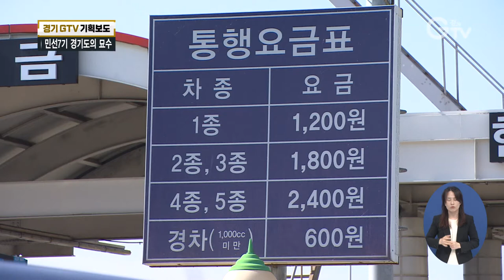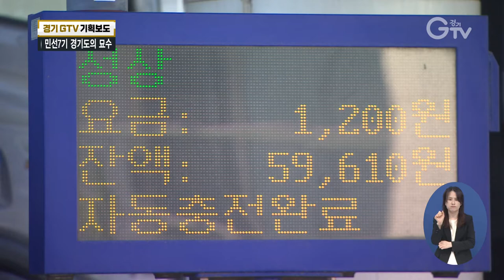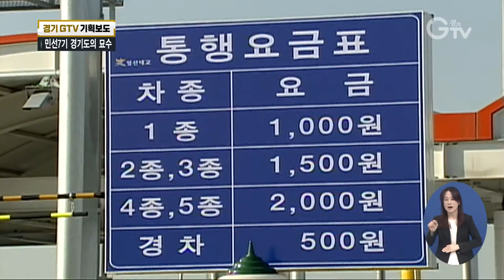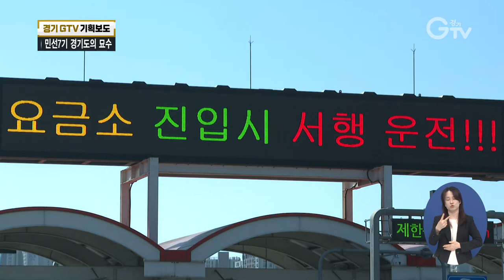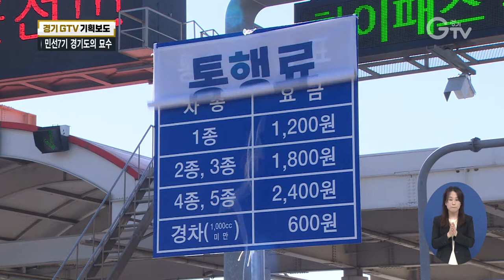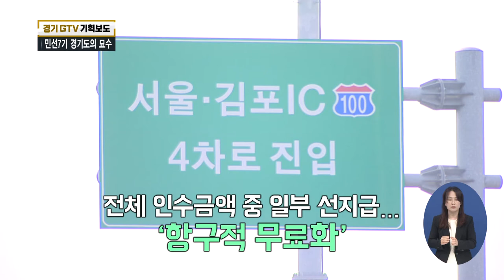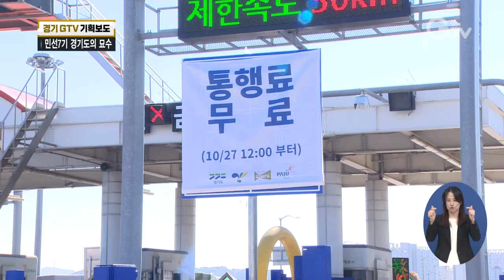[경기GTV 기획보도] 일산대교 통행 ‘무료’..‘공익처분 카드’ 풀어 헤친다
[앵커멘트] 비싼 통행료로 말 많던 ‘일산대교’, 27일부터 무료 통행이 이뤄지고 있습니다. 경기도가 ‘공익처분’ 결단을 내려 가능했는데, 이재명 경기도지사의 퇴임 전 마지막 결재로도 관심을 끕니다. 경기GTV가 심층 보도합니다.

[리포트]
부분CG)하루 평균 7만 대 넘는 차량이 오간 일산대교.

한강을 가로질러 고양시와 김포를 잇는, 사실 거리로는 1.84km.

[최지현 기자] 다른 민자도로에 비하면 구간은 짧은데 통행료는 표로 보시는 바와 같이 꽤 비싸게 받았었습니다.

저희 GTV가 시속 60km 정도로 달려봤더니, 3~4분 정도 주행하니 도로가 곧 끝나버립니다.

그런데다 한강 다리 28개 중 유일한 유료 도로.

차종에 따라 차등이 있는데 이해하기 쉽게 승용차 기준 편도 1,200원으로 계산해봤습니다.

(CG) 작년 실제 하루 평균 통행량 7만2천979대로 따져보면 매일 같이 국민들은 8천7백만 원 가량의 돈을 내고 일산대교를 지나다닌 셈입니다.

시민들의 원성을 샀던 이윱니다.

[인터뷰] 함종선 / 일산대교 이용 시민
“여기 지나다니는 사람은 다 욕하면서 다니지. 대한민국의 서울 한강 대교 중에서 유독 이 일산대교만 돈을 받았잖아요. 여기를 한 달에 몇 번을 지나다니는데 생활비가 얼마나 쫓기냐고 근데 어쨌든 오늘부터 무료라니까 어느 분이 하셨는지 정부에서 정말 잘했어요.”

불과 며칠 전까지만 해도 이 톨게이트를 거쳐 일산대교주식회사측에 통행료를 내고 다녔지만

[현장음]

지금은 정차하지 않고 그냥 통과하면 됩니다.

[인터뷰] 서형배 / 시민연대 위원장
“거슬러 올라가면 2010년도부터 문제제기를 저희 시민들이 해왔었고요. 그래도 일단 무료화가 됐기 때문에 저희는 크게 환영하는 분위기입니다.”

민선 7기 경기도가 ‘공익 처분 추진 시행’ 카드를 꺼내 가능했습니다.

“우리 경기도와 김포시, 고양시, 파주시는 오랜 기간 갈등을 겪어온 일산대교 통행료 문제와 관련해서 경기도민의 교통기본권 회복과 통행료 무료화를 위해서 일산대교의 공익처분을 추진하기로 결정했습니다.”

거슬러 가, 일산대교는 지난 2008년 경기 서북부 주민들의 교통 편의를 위해 개통했습니다.

그 이후로도 생긴 한강 다리가 있지만 민자도로가 아닌 모두 재정도로로 건설됐습니다.

쉽게 말해 다른 한강 다리는 국가가 국민을 위해 건설비를 부담하고 공공재 도로로 만든 겁니다.

때문에 일산대교만 한강 다리 28개 중 유일하게 통행료를 내고 다녔습니다.

[인터뷰]김종열 / 경기도 민자도로팀장
“현실적으로 재정이 부족해서 민자를 유치하게 됐고요. 지금 현재로서는 이윤 자체를 너무 과도하게 하다 보니까 저희가 문제제기를 하게 된 배경이 됐습니다.”

개통 이후 차종에 따라 기본 2차례 이상 통행료가 인상됐고.

경기도는 2014년부터 통행료 인하에 나섰지만 협의도, 소송도 받아들여지지 않고 요금 인상은 이뤄졌습니다.

그러다 지난 2020년 국정감사에서 박상혁 국회의원이 이재명 지사에게 해결을 요구하며 경기도의 묘수 찾기는 속도를 냅니다.

우여곡절이 있었지만, 그로부터 해결까지 걸린 시간이 딱 1년.

25일 이재명 경기도지사 퇴임 마지막 결재로 ‘사업자 지정’ 취소.

‘공익처분’ 시행에 들어갑니다.

다른 한강 다리와 동일하게, 교통기본권 보장을 위한 필수적 ‘공공재’라는 판단입니다.

[인터뷰] 김홍국 / 경기도 대변인
“경기도에서는 이 같은 무료 공익처분을 통해서 주민들의 편익을 증진시키고요. 또 시설을 같이 활용할 수 있는 점, 또 이를 통해서 다른 지역과의 연계를 통해서 많은 사회적 편익도 발생시킬 수 있을 것으로 보입니다. 물론 국민연금공단에서 여러 가지 조치를 하겠지만 함께 도민들과 국민들의 편익을 위해서 이해해주실 것으로 믿고요. 공익처분 더욱더 확실하게 해 나가겠습니다.”

민선 7기 경기도의 결단.

그리고, 2021년 10월 27일 정오.

[현장음]카운트다운

일산대교는 이제 무료 통행 길입니다.

이 낭보에 도로로 직접 나온 시민단체들, 이를 반기고 있는 퍼레이드와 환영 현수막까지 쉽게 볼 수 있었습니다.

[최지현 기자] 이번 결정은 법적 절차와 별도로 항구적으로 이뤄진다는 게 경기도의 설명입니다. 그렇다면 경기도의 결단에는 어떤 고심이 있었고, 또 어떻게 가능했던 건지 이번에는 최창순 기자가 조금 더 자세하게 취재했습니다.

(CG) 민간투자법 제47조에 따르면 사회기반시설의 효율적 운영 등 공공의 이익을 위해 필요한 경우 사업시행자 지정을 취소할 수 있고, 상응하는 보상을 해줘야 합니다.

이게 바로 ‘공익 처분’입니다.

경기도는 일산대교 통행료를 무료화 하기 위해 공익 처분 카드를 꺼냈는데요.

일산대교㈜의 사업시행자 지정을 취소함으로써 통행료를 받을 수 있는 근거가 없어져 무료 통행이 가능한 겁니다.

일산대교㈜는 공익처분에 불복해 가처분 신청과 취소 소송을 할 수 있는데요.

경기도는 전체 인수금액 중 일부를 선지급하는 방식을 통해 가처분 소송 결과와 관계없이 항구적으로 무료화 할 방침입니다.

“저희는 정책적으로 무료화시키는 방안에 대해서 인수를 하려고 처음부터 그렇게 다가섰고요. 그 비용에 대해서는 법률적 비용이 다 정해져 있습니다. 거기서 우선 저희가 선투자를 하는 개념으로 해서 나중에 정산을 할 개념이지만 선투자를 해서 지속적으로 무료화를 시키려고 노력 중에 있습니다.”

일산대교가 무료화 되면 얻을 수 있는 경제 효과는 상당합니다.

(부분CG) 도민들의 통행료가 절감되는 것은 물론 오는 2038년까지 총 2천억 원이 넘는 시설 운영비용이 절감되는데요.

교통량이 49% 증가하는 것에 따른 사회적 편익 효과는 3천억 원에 달합니다.

한편, 일산대교의 기대수익이 7천억 원이란 주장을 팩트체크해봤습니다.

일산대교의 연간 매출액은 290억 원, 남은 기간을 곱한 후 운영비를 제한 경상수익은 4천억 원에 불과하고 협약에 따른 현재가치로 할인하면 더 줄어들게 됩니다.

[최창순 기자] 13년 만에 도민들의 품으로 온 일산대교,

교통기본권 보장을 위한 필수적인 공공재로서의 역할을 톡톡히 해낼 것으로 기대됩니다. 경기GTV 심층보도였습니다.

[자막]
1.부분CG)
2.부분CG)
3.최지현 기자+부분CG
4.시속 60㎞로 주행 시 3~4분
5.한강다리 28개 중 유일한 ‘유료도로’
6.통CG)
7.함종선 / 일산대교 이용 시민
8.서형배 / 시민연대 위원장
9.이재명 경기도지사(지난 9월3일)
10.일산대교, 2008년 경기 서북부 주민들을 위해 개통
11.27개 한강 다리 모두 재정도로로 건설
12.김종열 / 경기도 민자도로팀장
13.경기도 수차례 통행료 인하 나섰지만…사실상 거부
14.2020년 국정감사 박상혁 국회의원이 해결 요구
15.그로부터 ‘딱 1년’
16.‘공익처분’ 시행
17.김홍국 / 경기도 대변인
18.최지현 기자
19.일산대교㈜ 사업시행자 지정 취소→법적 통행료 근거 없음→‘무료 통행’
20.전체 인수금액 중 일부 선지급…‘항구적 무료화’
21.김종열 / 경기도 민자도로팀장
22.운영비용 2천억 원 절감
23.연간매출 290억×16.5년-운영비=4천 억(경상수익)
24.최창순 기자
25.영상취재 : 이효진 홍의헌, 영상편집 : 강윤식, 영상그래픽 : 이연수